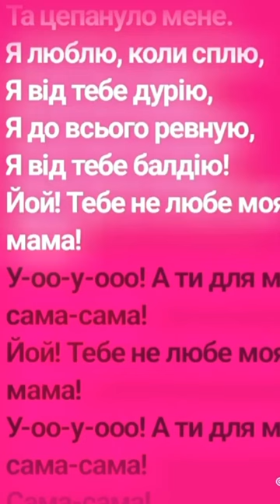Songs on the Ukrainian alphabet with Nina-Ukraine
💙The Beginner course "From an Absolute Beginner to a Confident Speaker”
1. Charity foundation of Serhiy Prytula -
- The National Bank of Ukraine has decided to open a special fundraising account to support the Armed Forces of Ukraine
- Support the Ukrainian army: Повертайся Живим / 'Come Back Alive', a Kyiv-based charity, provides Ukraine’s Armed Forces with equipment, software, personal body protection, training, etc
3. Write to your local authorities with a demand for more sanctions against Russia.
4. If you want to support me, you can do it
6. Share this post with your friends on different social media. Don't be silent. Speak up!

🎁Sign up for the Free Ukrainian Video Course at this

Take care,
Inna Sopronchuk